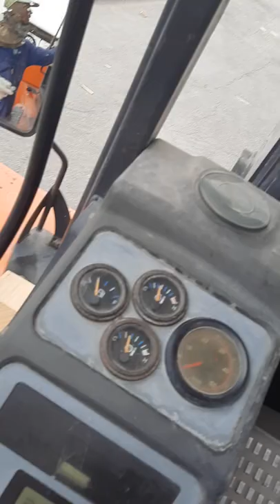16 Ton Forklift work time in saudi arabia